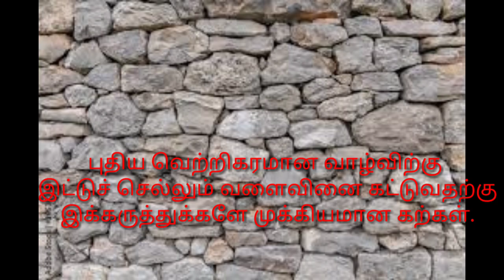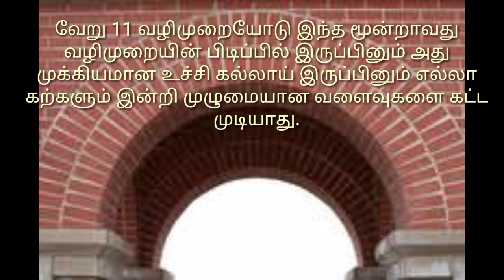தினமும் நம் சிந்தனைக்கு மார்ச் 14 Daily Reflections March 14